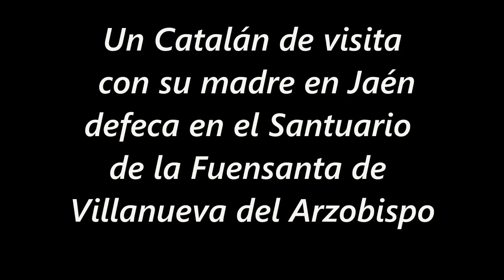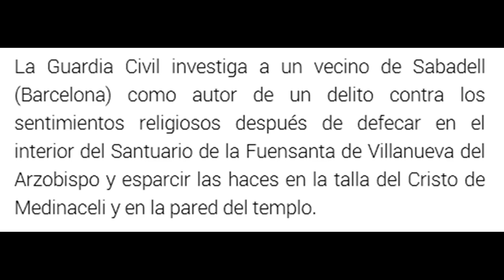Un separatista catalán defeca en un santuario de Jaén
La Guardia Civil investiga a un vecino de Sabadell (Barcelona) como presunto autor de un delito contra los sentimientos religiosos después de defecar en el interior del Santuario de la Fuensanta de Villanueva del Arzobispo (Jaén) y esparcir las haces en la talla del Cristo de Medinaceli y en la pared del templo.